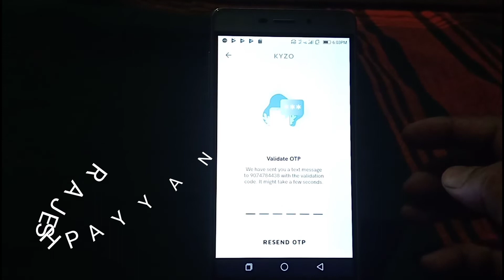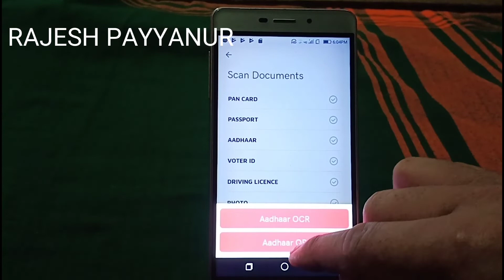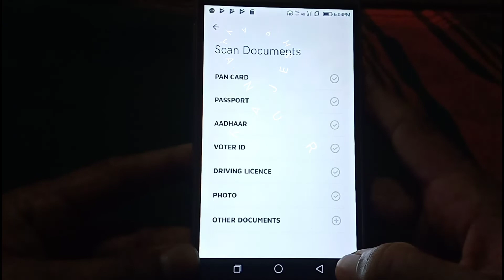Adhar, Driving Licence ഒന്നും കയ്യിൽ കൊണ്ടു നടക്കേണ്ട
APP  DOWNLOAD